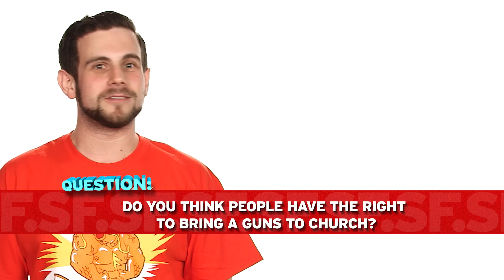Man Accidentally Shoots Himself at Church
Why on earth did this man have a loaded gun at church?

or check out
for our daily videos or anything else we've ever done.

Attention: SourceFed
6433 Topanga Canyon Blvd. #805